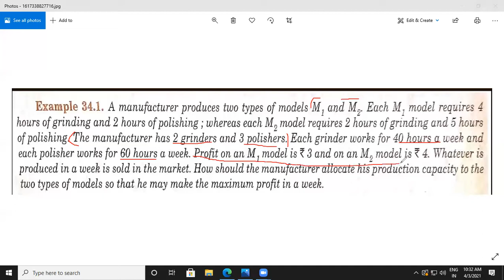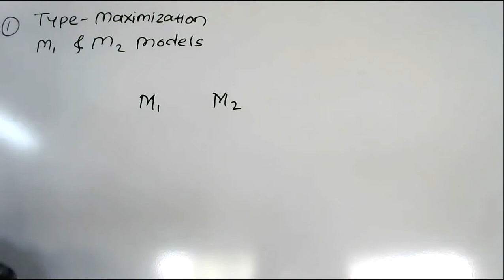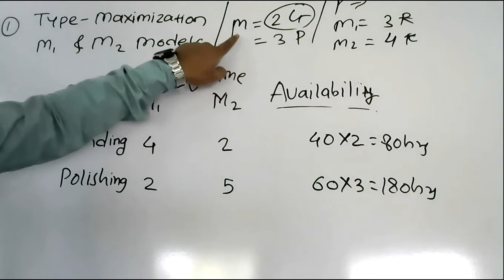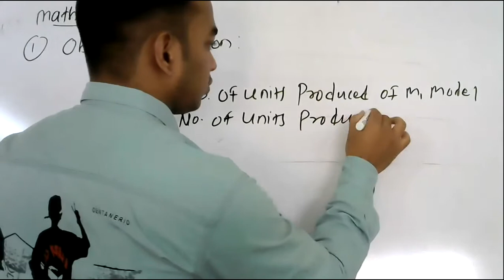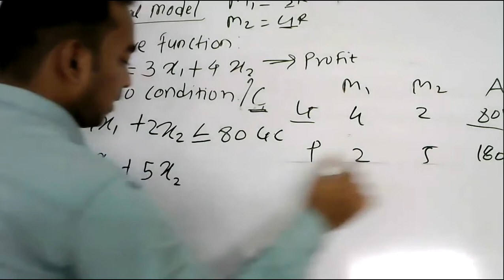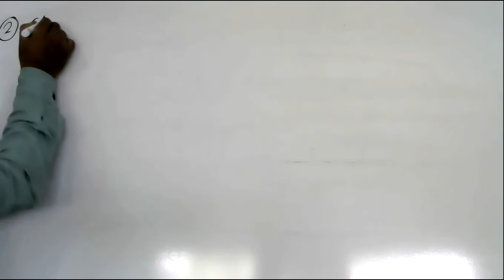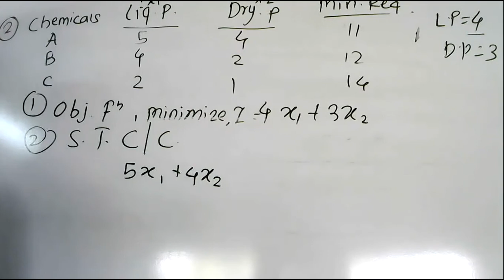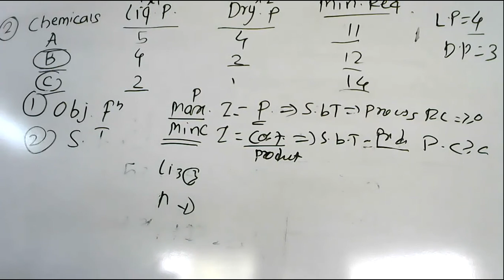OPERATION RESEARCH 2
FORMULATION OF LPP
MAXIMIZATION TYPE PROBLEM
MINIMIZATION TYPE PROBLEM